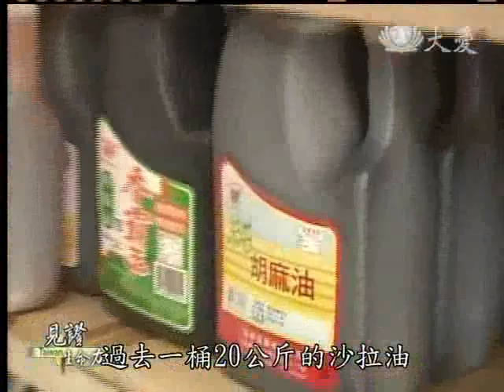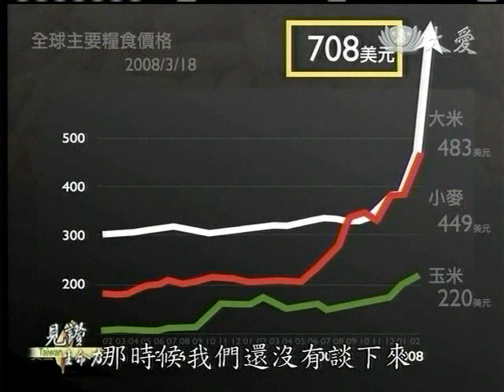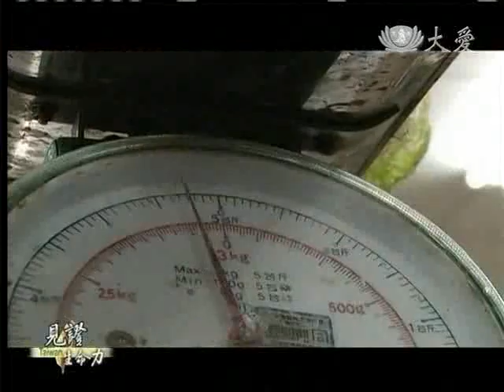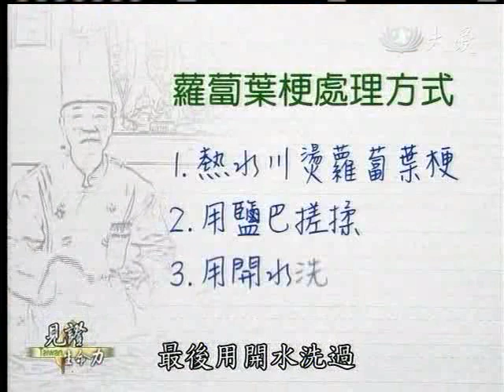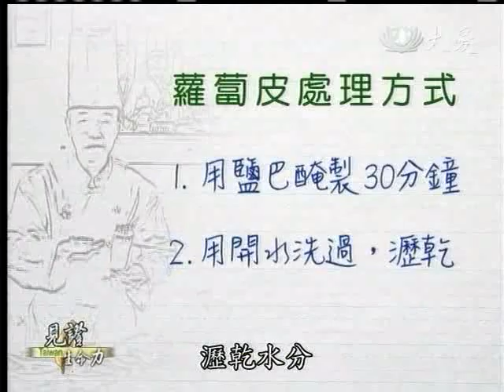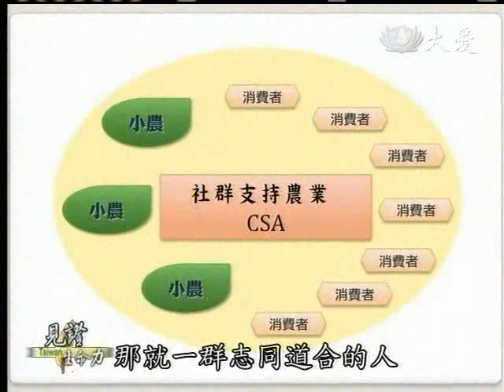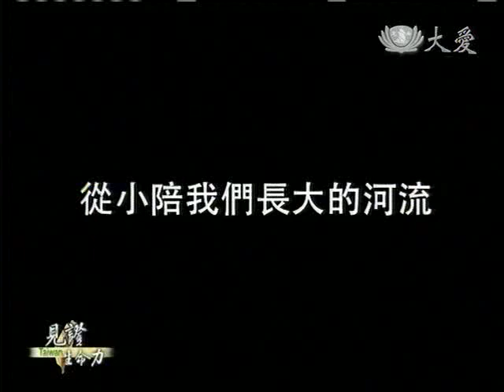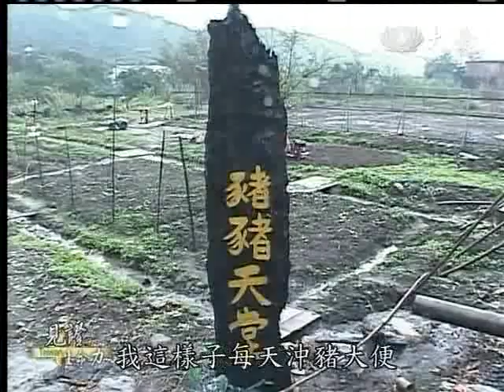20120422《見證台灣生命力》10億個綠行動